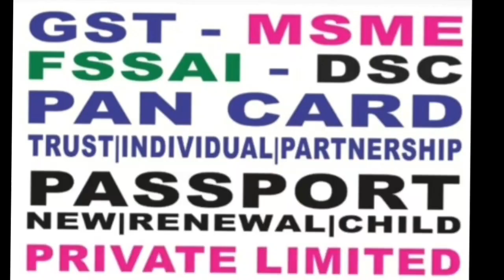26 June 2022